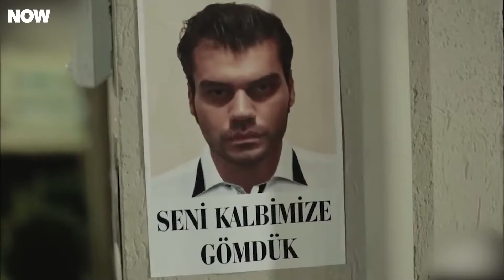Konu Aşk Olunca Akan Sular Durur - Şevkat Yerimdar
Şevkat ve Esin birbirleriyle yakınlaşıyor. AŞK BİZİM GERÇEK KADERİMİZ

KÜNYE
SENARYO: EROL HIZARCI
YÖNETMEN: BÜLENT İŞBİLEN
YAPIMCI: HAYRİ ASLAN
YAPIM: LİMON FİLM
TÜR: KOMEDİ
KOORDİNATÖR: ŞULE PUSAT